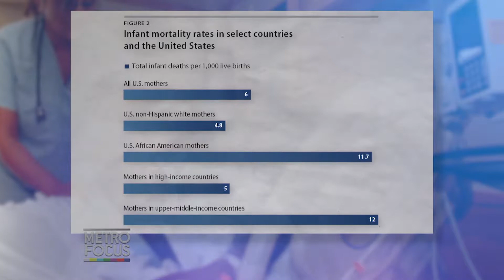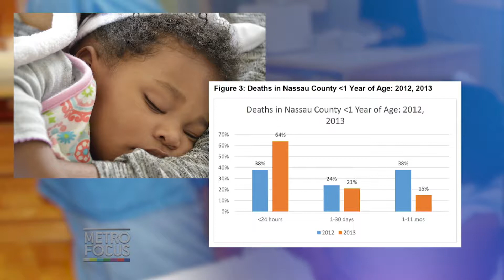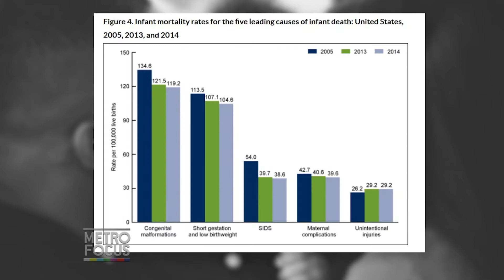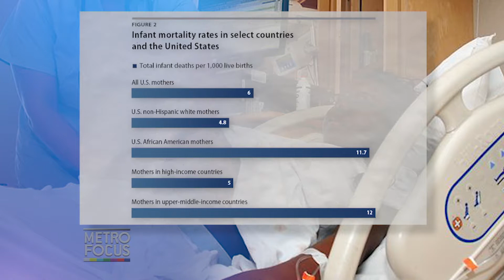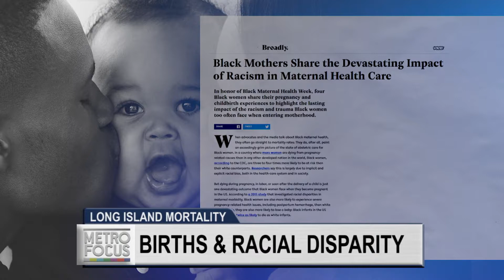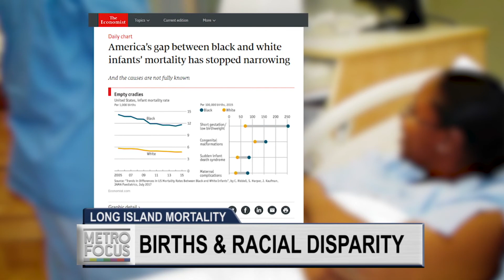Long Island, Race & Mortality Disparity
On Long Island, black women and their babies are four times more likely to die during childbirth as their white neighbors. Why is this happening and what is being done to help save their lives?